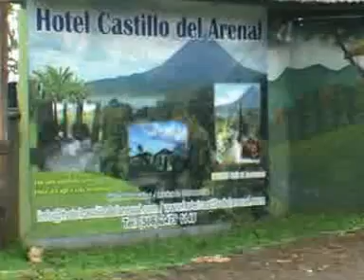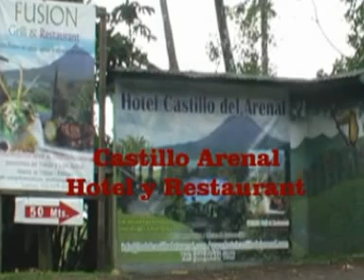CASTILLO ARENAL HOTEL Y RESTAURANT